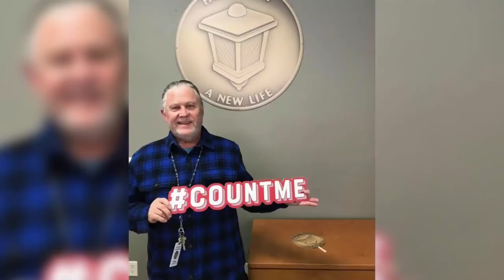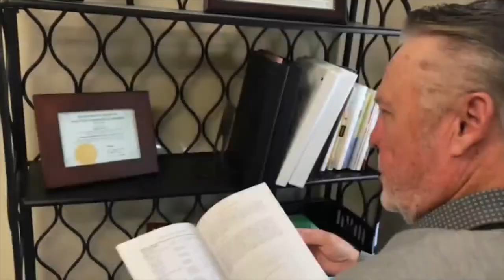Remembering Tom Regan